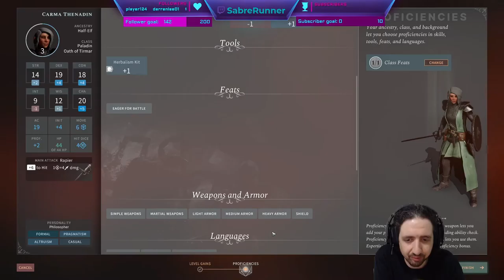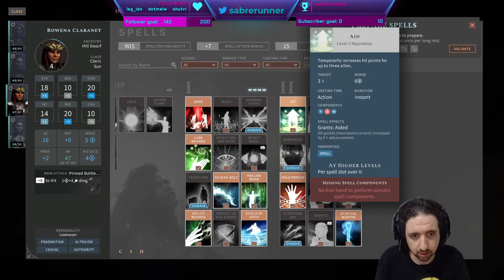Running the Gauntlet˸ Solasta˸ Crown of the Magister, Part 4